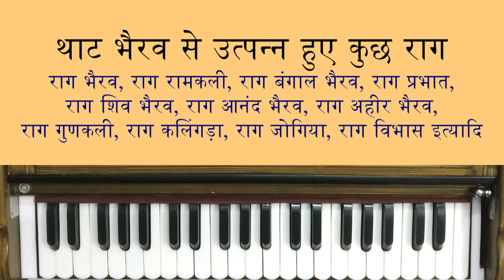Thaat Bhairav | थाट भैरव और थाट भैरव के स्वर | थाट भैरव के राग | All About Thaat Bhairav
Indian Music School
This Lesson is about THAAT ASAWARI.
Which Notes We Use in Thaat Asawari, Raag which are made from Thaat Asawari, Which Is the JANAK RAAG of Thaat Asawari.
This Lesson Is All About THAAT Indian Music School
This Lesson is about THAAT BHAIRAV.
Which Notes We Use in Thaat Bhairav, Raag which are made from Thaat Bhairav, Which Is the JANAK RAAG of Thaat Bhairav.
This Lesson Is All About THAAT Bhairav and what are The Aroh and Avroh of Raag Bhairav.
THAAT BHEIRAV.